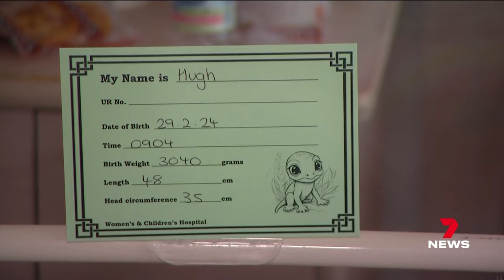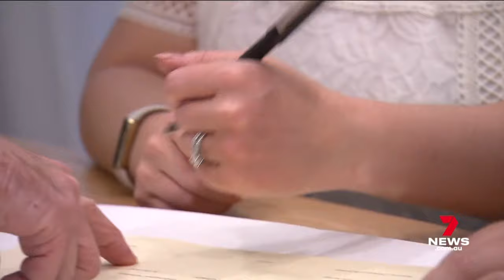Newborns, 21st birthdays, weddings; South Australia's leap year babies celebrate | 7 News Australia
For most South Australians, February 29 is a bonus day but for a rare few there is plenty to celebrate.

In fact, a Clearview father has done what only 1 in 2 million people will ever do, share a leap year birthday with his first newborn baby.

7NEWS combines the trusted and powerful news brands including Sunrise, The Morning Show, The Latest, and 7NEWS.com.au, delivering unique, engaging and continuous coverage on the issues that matter most to Australians. Watch 7 News Australia full broadcasts and full episodes nightly at 6pm and weekdays at 11:30am and 4pm on Channel 7 and 7plus.